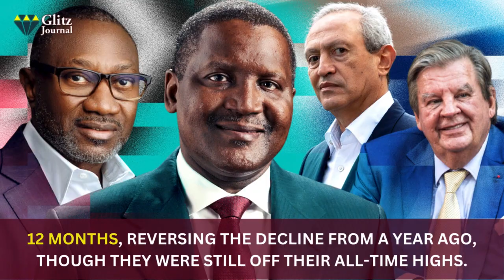Forbes’ Top 20 African Billionaires 2024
According to Forbes, the fortunes of Africa’s wealthiest people rebounded slightly in the past 12 months, reversing the decline from a year ago, though they were still off their all-time highs.

The New Jersey-based media pointed out that the 20 billionaires on the 2024 Forbes list of Africa’s Richest were worth a combined $82.4 billion, which was up $900 million from last year’s $81.5 billion.

President of Dangote Group, Aliko Dangote has retained his position as the richest person in Africa with a net worth of $13.9 billion, in the 2024 Forbes list of 20 of Africa’s Richest billionaires released last month.

Checkout the list of the top 20 richest billionaires in Africa.